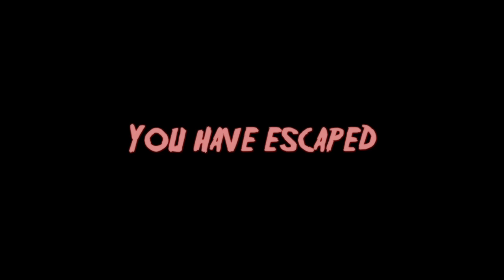Granny Chapter 2: Door Escape Endings & Boat Escape Endings vs HeadHorse Car & Door Escape Endings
Granny Chapter 2: Door Escape Endings & Boat Escape Endings vs HeadHorse Car & Door Escape Endings | Escape endings vs

💚Android Downloads💚

My Screen Recorders and Editors

❤Inshot❤Game Launcher❤ Du Recorder❤Mobizen For SamSung❤